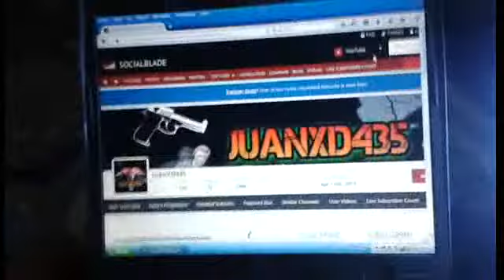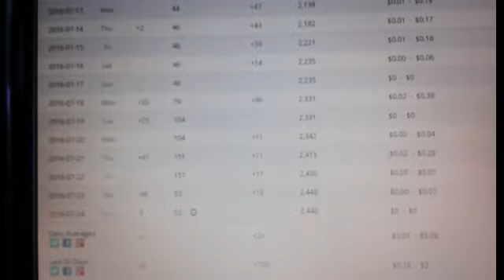YOUTUBE ME QUITA 98 SUBS!!!!!!!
Aqui les traigo un nuevo video con Maxi y una carrera de gta online y youtube me quita 98 subs que le vamos a hacer nada!